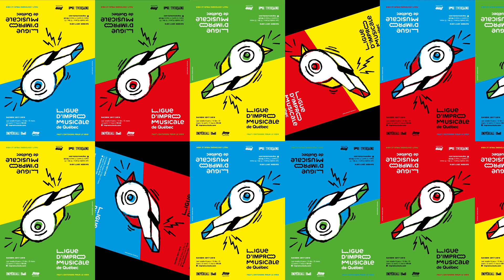LIMQ - nouvelle image par LMG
La Ligue d’improvisation musicale de Québec poursuit sa 13e saison en déménageant ses soirées à l'Impérial Bell! Dès le lundi 8 janvier, le public de tout âge sera invité dans une salle plus spacieuse alors que les joueurs (et l’arbitre) se disputeront sur une scène plus grande.

Profitant de ce vent de renouveau, la ligue s’associe à LMG communication graphique pour la présentation de son nouveau visuel. La firme de design graphique s’est inspirée de l’événement, de son caractère singulier, son énergie et son besoin de s’exprimer. LMG a ainsi proposé un visuel dans lequel la dualité est omniprésente à la fois dans les couleurs, le symbole et l’orientation; c’est l’affrontement des deux équipes, ce sont les musiciens face au public, c’est la liberté musicale confrontée aux restrictions de l’arbitre.

La LIMQ tient à remercier Le Cercle et toute son équipe qui ont contribué à notre croissance au cours de nos 4 années de partenariat.
Pour lire le communiqué officiel